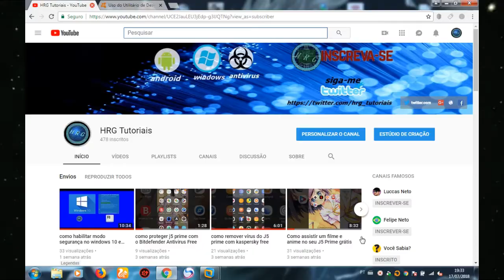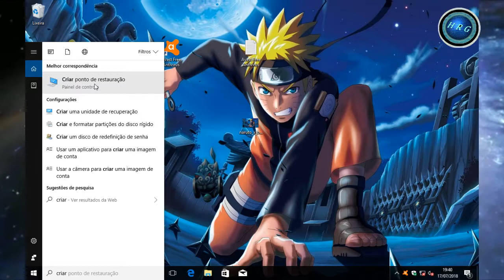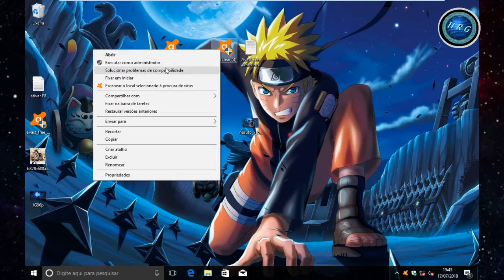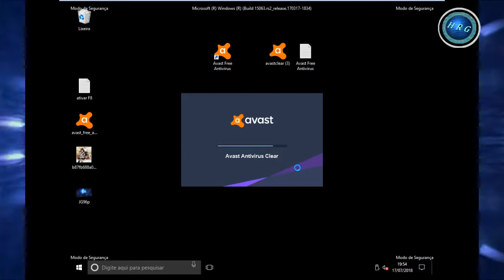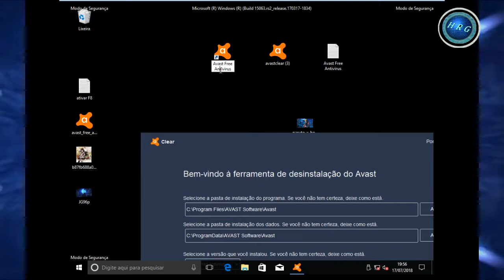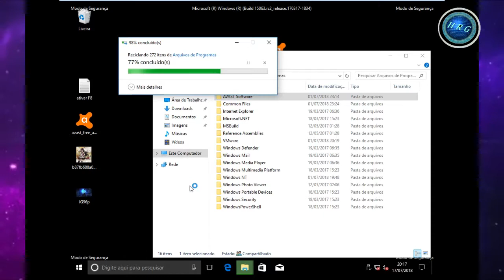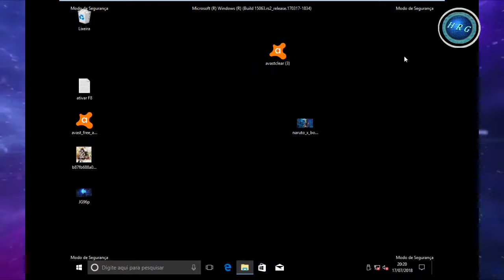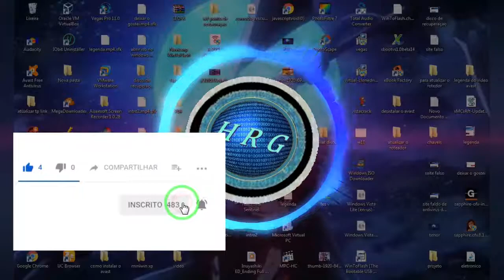como desinstalar o avast completamente do windows 10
AVISO:    👇 "⚠  INFORMAÇÕES IMPORTANTE ⚠"👇

ante de fazer esse tutorial,  eu te recomendo a remover a conta associada a outlook ou a o Hotmail.  porque, ta tendo muito problemas, algumas pessoa ta ativando o modo de segurança do windows, e simplesmente, a senha de usuário do Outlook  e do hotmail.
não funciona, i também não consegui, desabilitar(desligar) o modo de segurança do windows, como não consegui desabilitar o modo de segurança do windows, o windows fica impossibilitado de funcionar corretamente.
você que ativou o modo de segurança e não ta conseguindo entrar por causa da senha  windows ou  e-mail Outlook

programa de gravar tela:
Screen Recorder

programa de virtualização:
VMware Workstation

editor de imagem tambineio:
PhotoScape e o PhotoFiltre 7